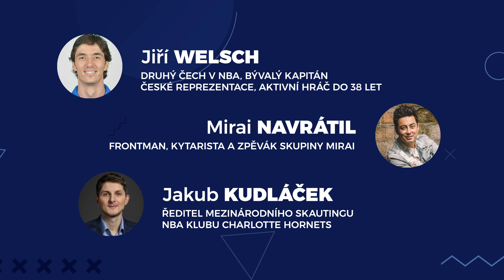HIGHLIGHTS ⚡️ | Cesta k úspěchu 🌟 | DIALOGY ON-LINE II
Dialogy on-line České trenérské akademie.

Hosté:
- Jiří Welsch - druhý Čech v NBA, bývalý kapitán české basketbalové reprezentace
- Jakub Kudláček - ředitel mezinárodního skautingu NBA klubu Charlotte Hornets
-  Mirai Navrátil - frontman hudební skupiny Mirai

Moderátor:
- Jiří Kalemba